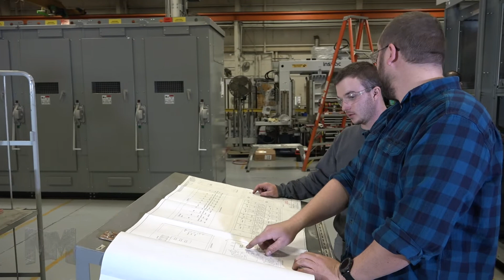Mfg Marvels 2019